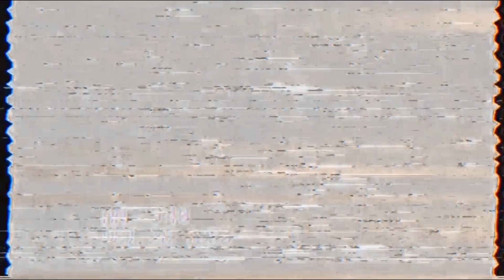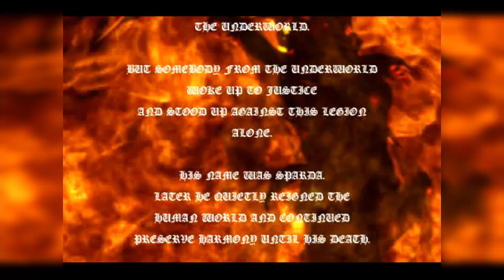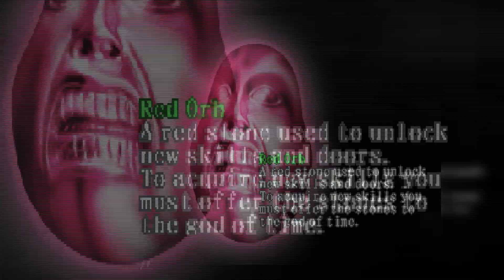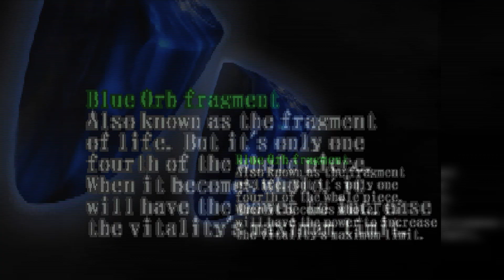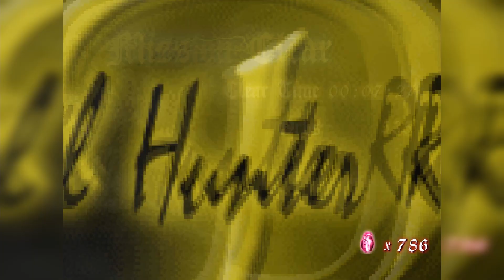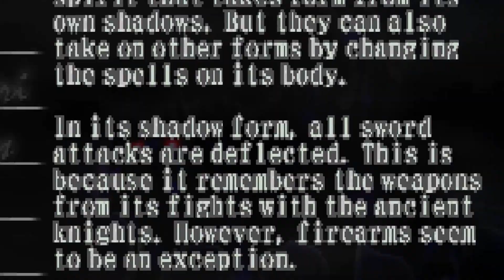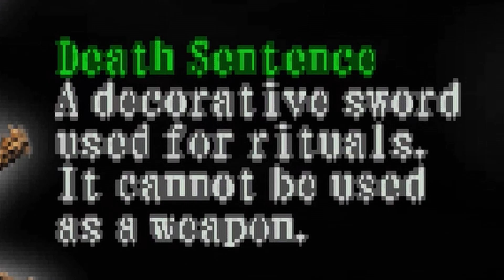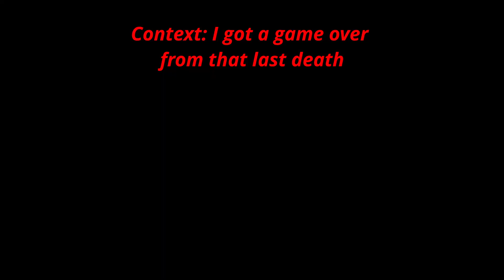Dante... How are you Alive? | Micellanious EP 2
In This Episode, I take a long look at the original Devil May Cry, and if it had aged well compared to a more modern gamer. I've played Sonic Unleashes' Werehog Stages IK what I'm talking About!